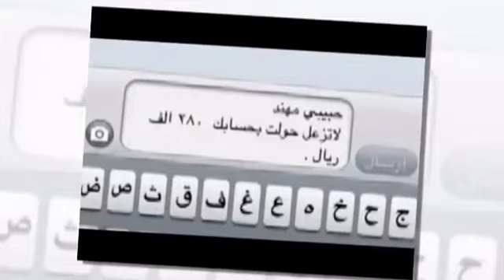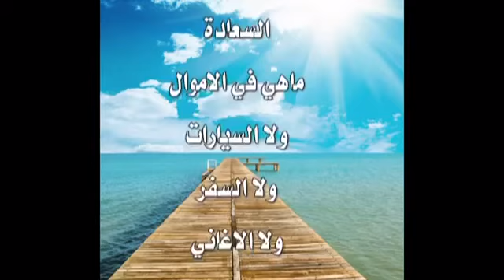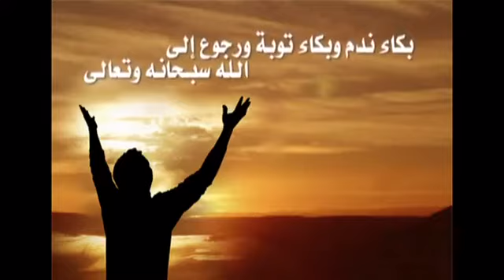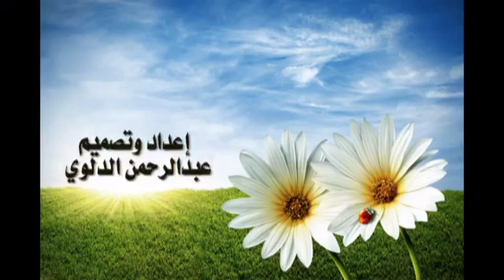السعادة الحقيقة مع التوجه إلى الله : True happiness with God directed: